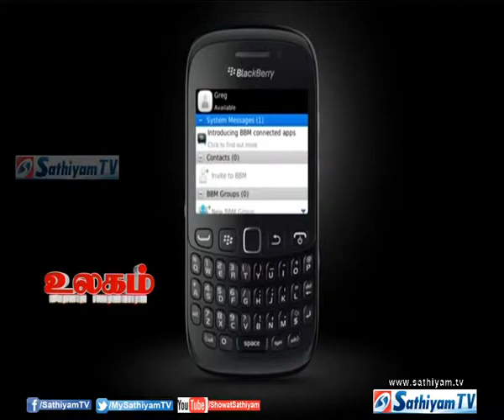பிளாக்பெரி மெசெஜ் சேவர்